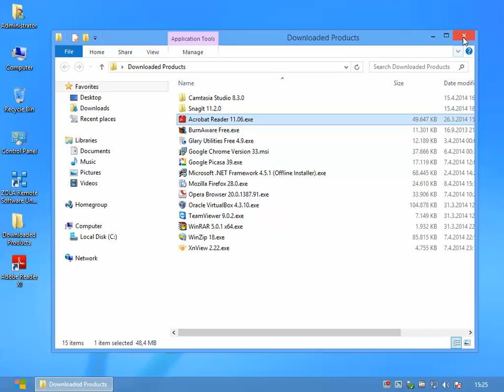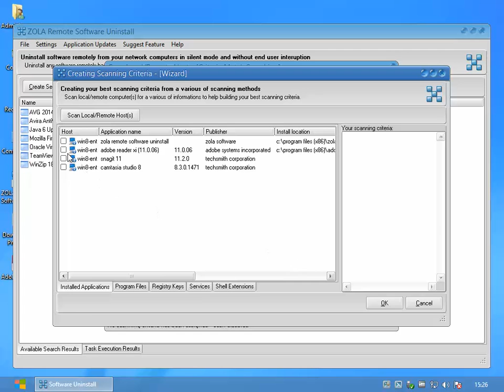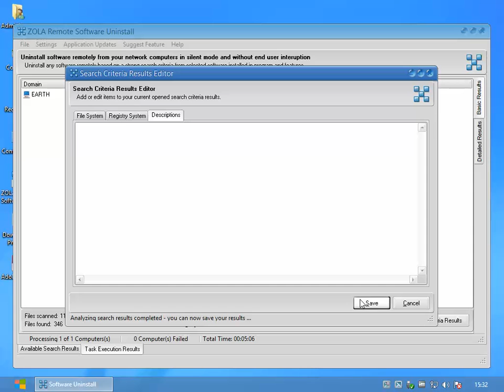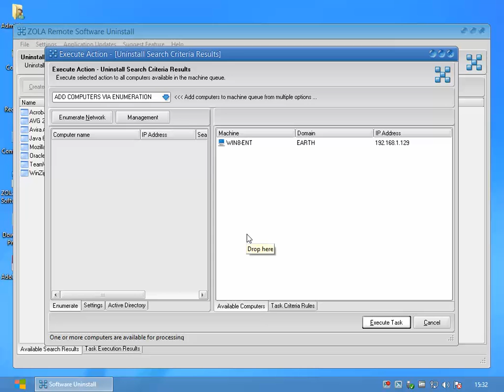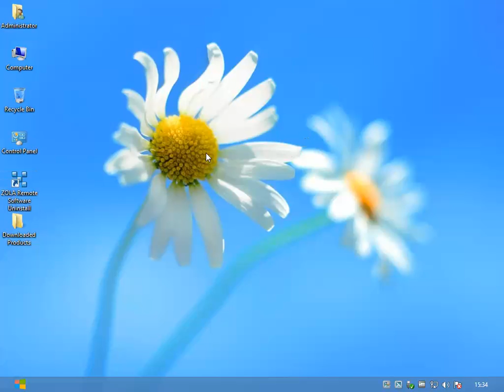Uninstall acrobat reader software remotely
In this video demonstration we will show how simple it is to uninstall the Acrobat Reader software remotely from specific host(s).